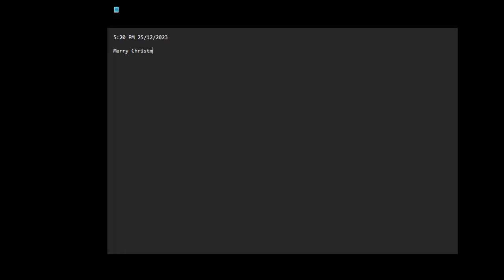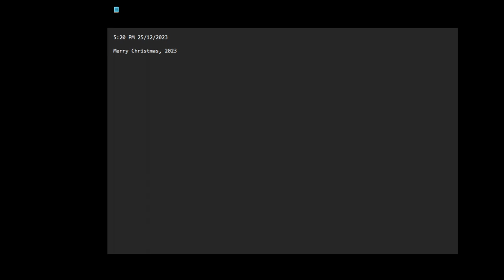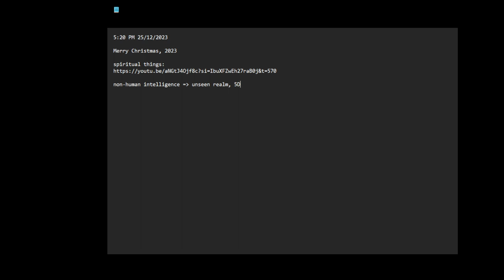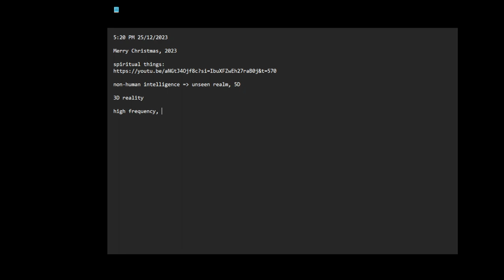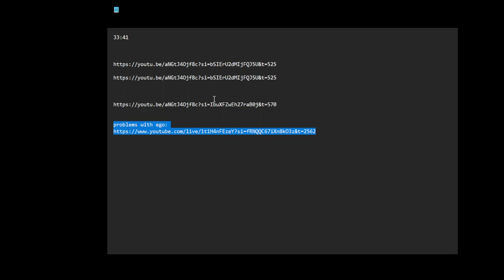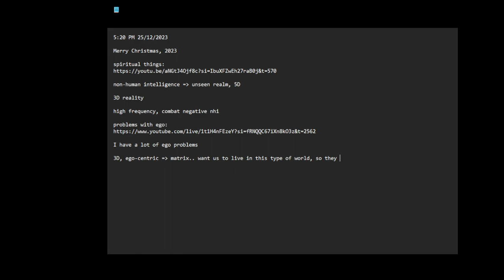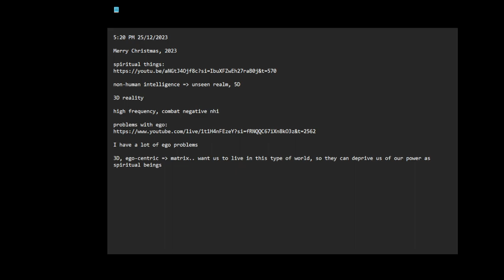Merry Christmas 2023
5:20 PM 25/12/2023

(I did not complete watching this video at time of upload)

non-human intelligence = unseen realm, 5D

3D reality

high frequency, combat negative nhi

I have a lot of ego problems

3D, ego-centric = matrix.. want us to live in this type of world, so they can deprive us of our power as spiritual beings